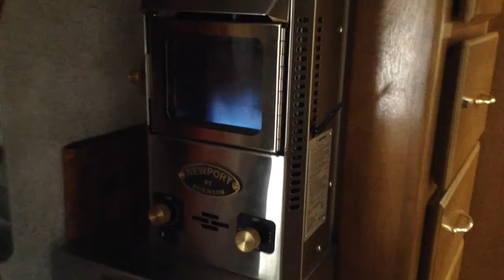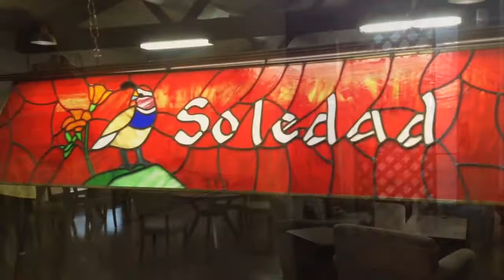RV Living Santa Cruz to Soledad Canyon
Today, we travel from Santa Cruz Ca. to Soledad Canyon Ca.